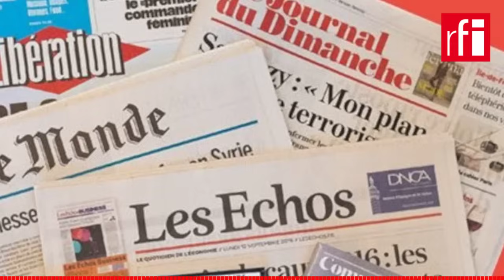Điểm báo RFI 31.10.2024 • RFI Tiếng Việt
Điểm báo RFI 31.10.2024